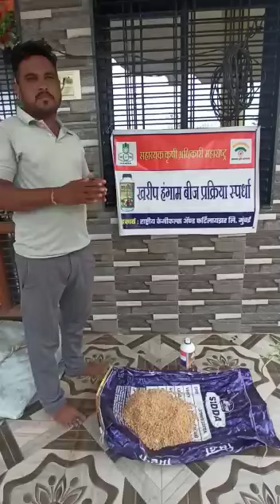नावं -अतूल शेषराव वऱ्हाडे गावं- वाघेडा ,तालुका -समुद्रपुर , जिल्हा- वर्धा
Video from सुखदेव जमधडे